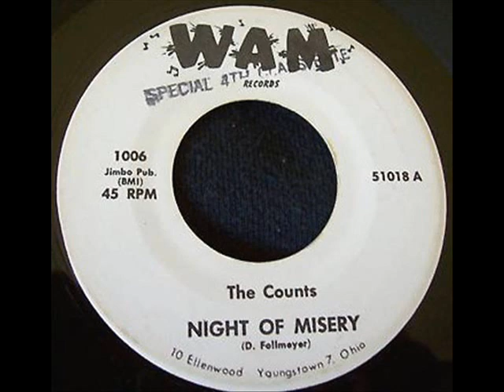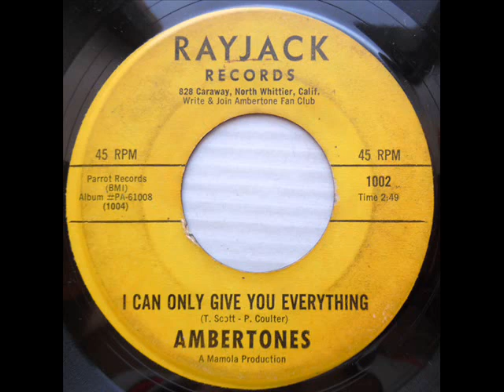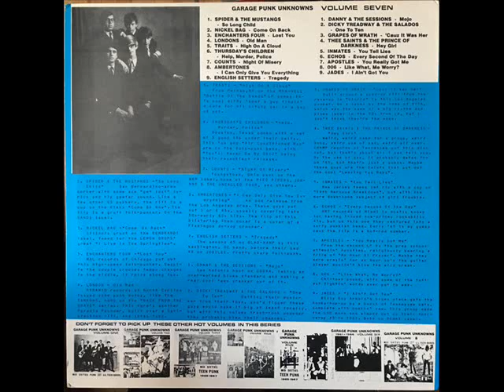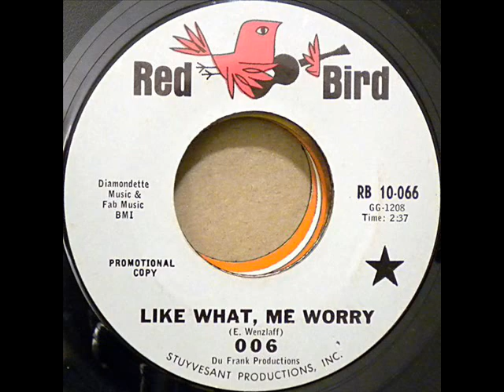60'S Garage Punk Unknowns LP #7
Side 1
1 Spider & The Mustangs - So Long Child 0:00
2 The Nickel Bag - Come On Back 2:52
3 Enchanters 4 - Lost You 5:22
4 Londons - Old Man - A Thing Of Age 7:06
5 The Traits - High On A Cloud 10:15
6 Thursday's Children - Help Murder Pólice 13:49
7 The Counts - Night Of Misery 15:54
8 The Ambertones - I Can Only Give You Everything 18:20
9 The English Setters - Tragedy 21:14

Side 2
1 Danny & The Sessions – Mojo 23:28
2 Dicky Treadway & The Salados - 1 To 10 25:29
3 Grapes Of Wrath - Cause It Was Her 27:48
4 Thee Saints & The Prince Of Darkness - Hey Girl! 30:01
5 The Inmates - You Tell Lies 33:16
6 Echos - Every Second Day 35:43
7 The Apostles - You Really Got Me 37:57
8 006 - Like What, Me Worry 40:03
9 The Jades - I Ain't Got You 42:40